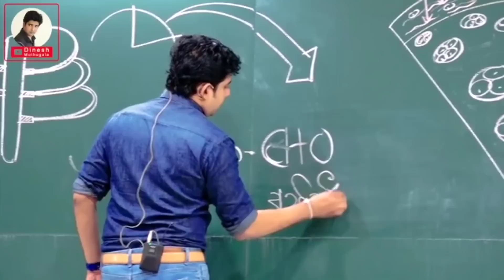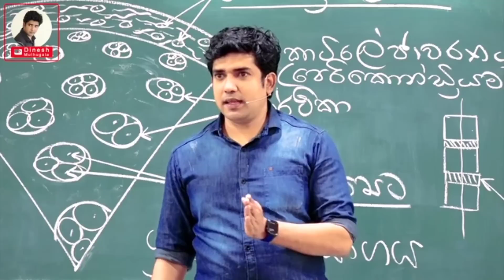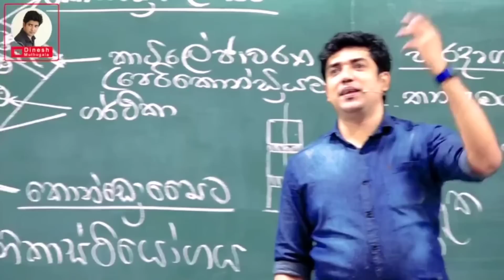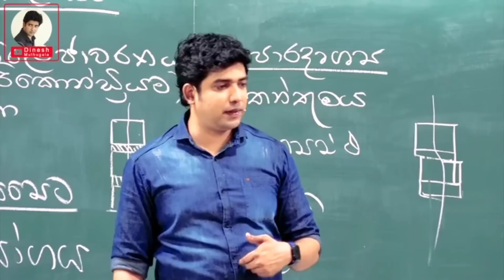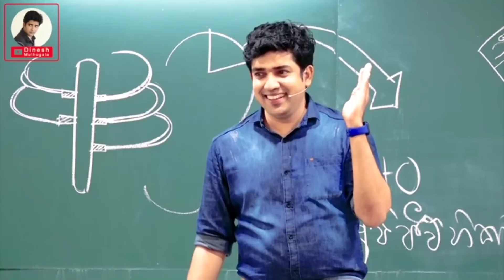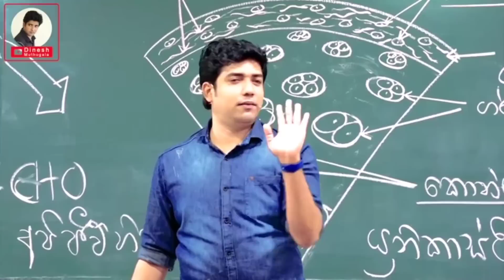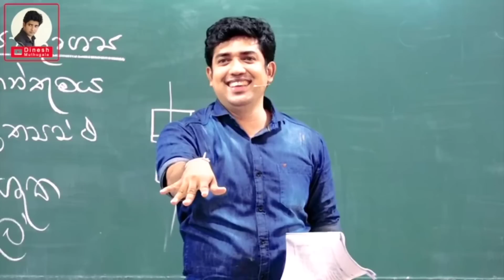කනකොට කතාකරන්න එපා කියල කියන්නෙ බොරුවටද? | Dr.Dinesh Muthugala